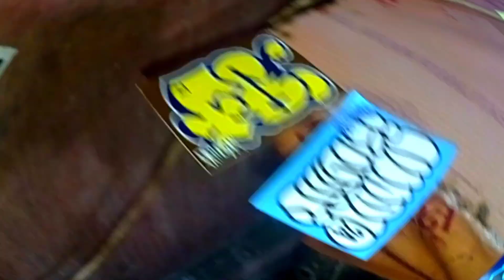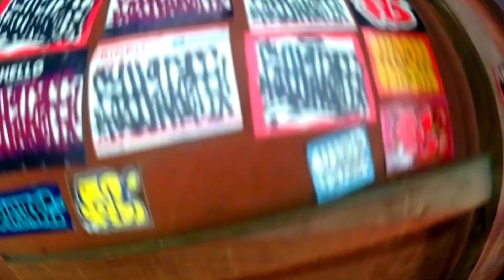Graffiti Sticker Mission #4 | Fathgraff Graffiti Action